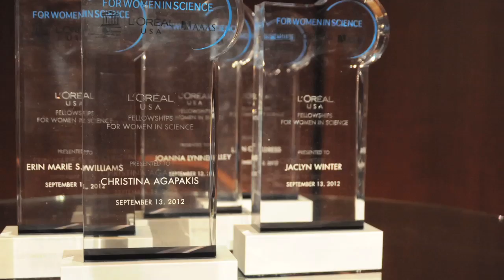Meet our 2012 L'Oréal USA For Women In Science Fellow, Dr. Erin Marie Williams!